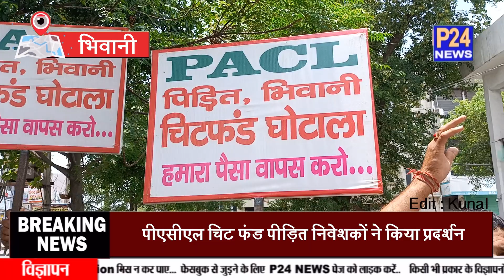Bhiwani : पीएसीएल चिट फंड पीड़ित निवेशकों ने किया प्रदर्शन || P24 News